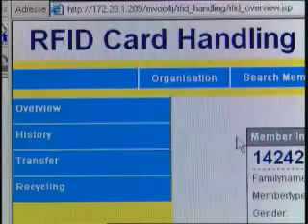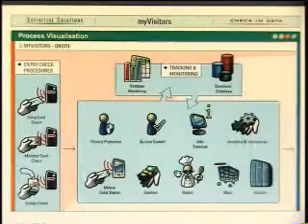Kindercity RFID Technology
Kindercity Volketswil Stwizerland
RFID Technology